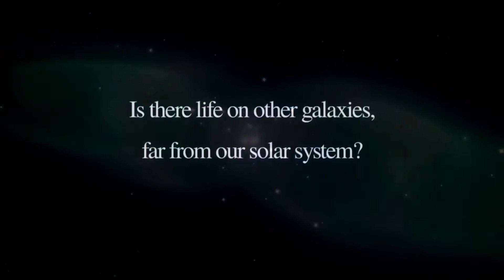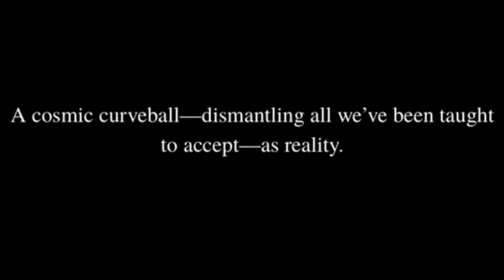Lenda de 5~D: A Journey of Mystery, Love, and Hope – by J. Cyriis [Official Book Trailer #1]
The first and official book trailer for ‘Lenda de 5~D’, by Author, Singer-Songwriter, John Cyriis.

Format(s): eBook (Kindle) [Coming Soon], Standard Paperback, Standard Hardback, Deluxe Hardback (prices of these formats can be seen on the official U.L.F.P.E.G. website).

Description: An empirical discourse into the work of Psychokinetic healers, and their lineage to the UFO phenomena.

Ginza 1-Chome 27-8,
Central Bldg. 703,
Chuo-ku Tokyo, Japan
104-0061